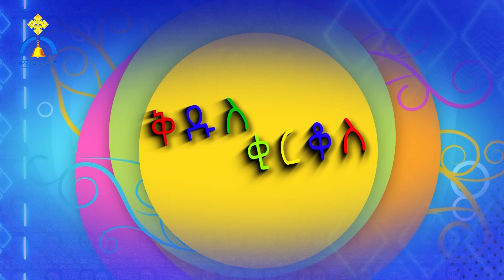MK TV || ቅዱስ ቂርቆስ || የመጀመሪያዎቹ ካህናት